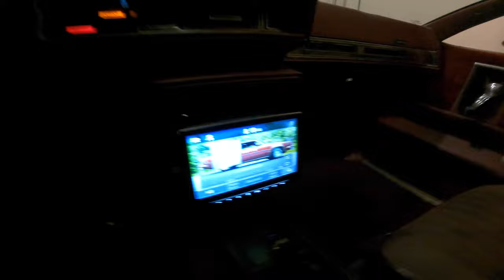Digital Dash Install by Steve Davis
Today,  I am sharing footage of my very first burnout in my 1984 cutlass .

This video I am getting my digital dash installed by @SteveDavisCarGuy